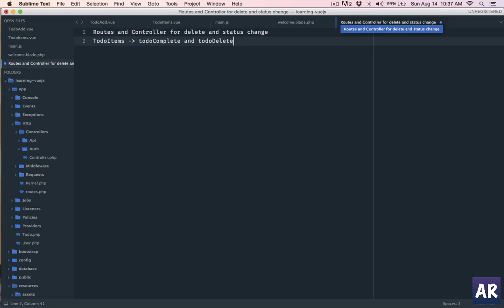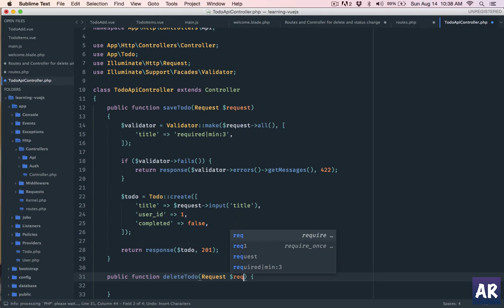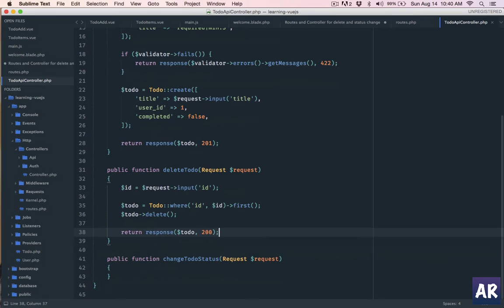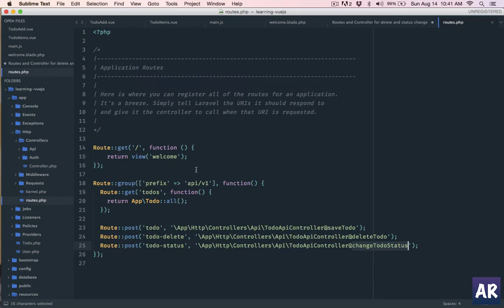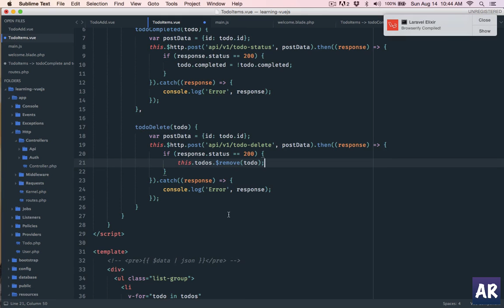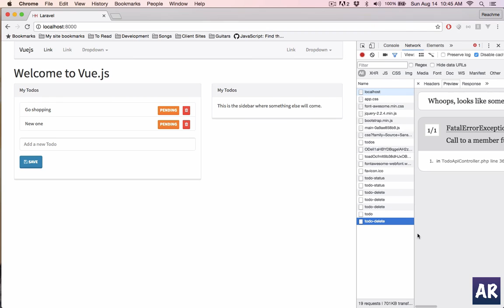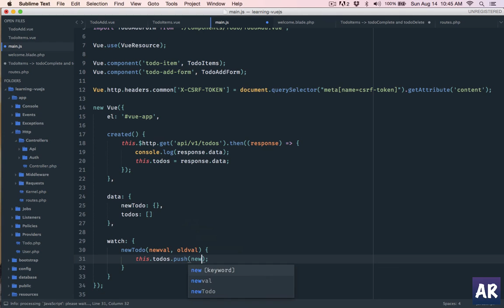#11 Handling the Edit & Delete for the Todos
In this video we will handle the delete and status change functionality.